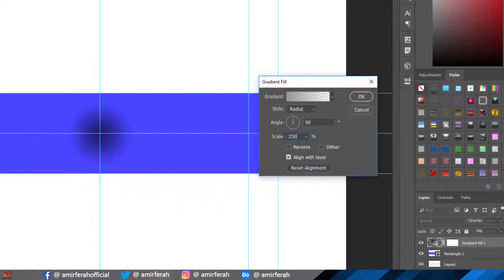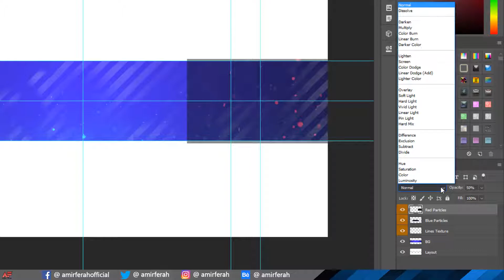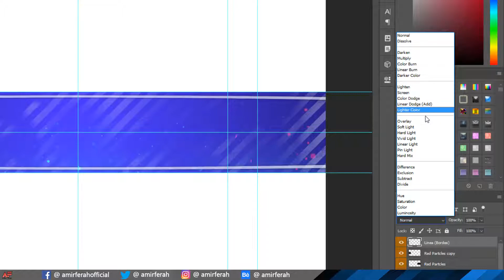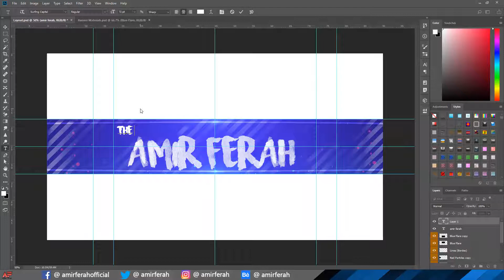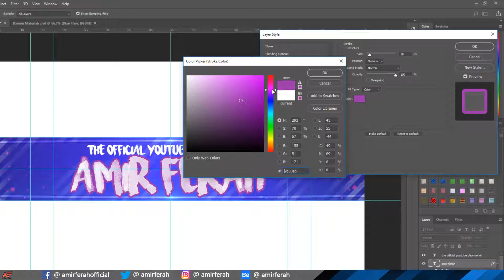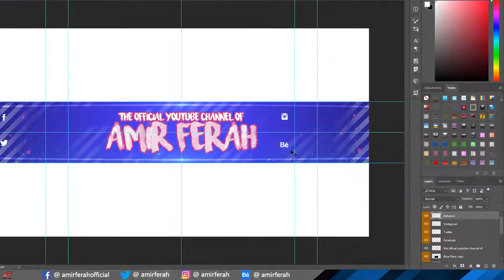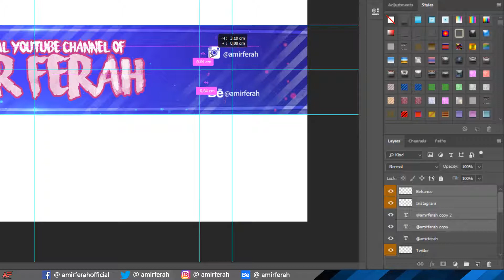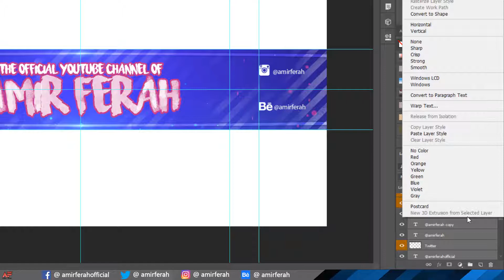Photoshop CC 2018 : How To Make A Blue Youtube Channel Banner / Art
in this video I will show you  how to make blue youtube   banner/channel art with adobe photoshop cc 2018 .

photoshop,
photoshop cc,
photoshop cs6,
photoshop effects,
photoshop editing,
photoshop free,
photoshop tutorials,
photoshop manipulation,
photoshop animation,
photoshop art,
photoshop app,
photoshop actions,
photoshop android,
photoshop architecture,
photoshop adobe,
photoshop abs,
photoshop artwork,
photoshop abstract,
photoshop basics,
photoshop bangla,
photoshop brushes,
photoshop background,
photoshop bangla tutorial,
photoshop blending,
photoshop blur,
photoshop banner,
photoshopbattles,
photoshop brush pack,
micro d&b photoshop,
p&b photoshop,
cardi b photoshop,
letter b photoshop,
d&b photoshop,
b&w photoshop,
photoshop b&w effects,
b&h photoshop tutorials,
photoshop crack,
photoshop cc 2017,
photoshop cc 2018 crack,
photoshop cs6 free,
photoshop cs5,
studio c photoshop,
p c photoshop,
c b edit photoshop,
photoshop c c 2017,
photoshop cc logo,
photoshop download,
photoshop drawing,
photoshop design,
photoshop download free,
photoshop download free windows 10,
photoshop duotone,
photoshop download windows 7,
photoshop dispersion,
2.5 d photoshop,
photoshop 3d,
d&d photoshop,
d logo design photoshop,
d&d maps photoshop,
d&d map making photoshop,
photoshop logo d,
d t p photoshop,
photoshop letter d,
photoshop tutorial d,
photoshop elements,
photoshop express,
photoshop editing tutorial,
photoshop eyes,
photoshop effect tutorial,
photoshop elements 2018 tutorials,
photoshop elements 15,
photoshop edit photo,
huawei matebook e photoshop,
letter e photoshop logo,
e logo design photoshop,
e commerce photoshop,
photoshop cs6 baixar e instalar,
diferença entre photoshop e illustrator,
photoshop antes e depois,
photoshop copiar e colar,
photoshop como descargar e instalar,
photoshop efeito preto e branco,
photoshop filters,
photoshop fails,
photoshop free mac,
photoshop face,
photoshop for mac,
photoshop flyer,
photoshop fonts,
photoshop for android,
photoshop banner tutorial,
photoshop banner,
photoshop banner template,
Simple Way To Make a Professional YouTube Channel Banner,
banner youtube gaming,
youtube banner template,
youtube banner template psd,
youtube channel art template psd,
youtube banner size,
channel art template telecharger,
how to make a free banner,
free banner tutorial,
how to make a banner in pixlr,
make banner in pixlr,
pixlr banner tutorial,
make free channel art,
how to make a youtube banner no photoshop,
youtube,banner,
channel art,tutorial,
free youtube banner,
channel banner,without photoshop,
how to,make,
channel,
art,